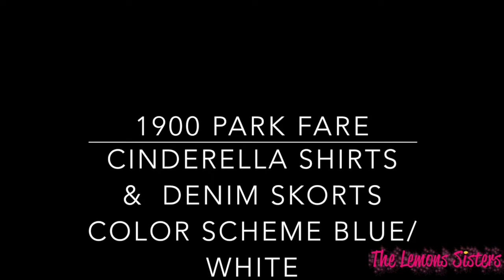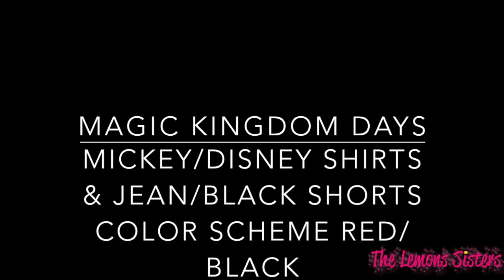Walt Disney World Sept. 2017 Look Book | Episode 235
Ok so our look book is just a little different than you might see other places.  Our Disney look book is of our entire family!  We set out a theme and color scheme for each day that we are there to make the best of our pictures while at Disney!  Enjoy!
Who are The Lemons Sisters?  We are two sisters who share a lot of the same passions: God, Family, and DISNEY!  Oh yeah, we shared the same last name growing up, Lemons.